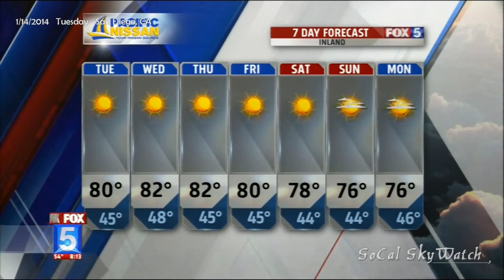July Weather In January - Rainy Season Drought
GEOENGINEERING - Weather Control Mind Control

Tuesday, January 14, 2014 @ 8:09am on FOX5 San Diego - The producers and editors have chosen just four short video clips to display while Shally Zomorodi reads a drought story; 1) Rain - as if to remind us what it looks like 2) the sun in a clear blue sky - to remind us what normal weather in Southern California should be like 3) an actual forming cumulonimbus thunder cloud - also something of the past & 4) massive chemtrail clouds - the real cause of the drought.

Chrissy Russo reports red flag fire alert conditions, relative humidity levels at less than 10%, 50-60 mph high winds, a few "high clouds" that will move overhead this weekend [code words for chemtrails] and temperatures in the 80's when normal highs should be in the 60's. Just back from a meteorology conference, she also talks about atmospheric rivers and that if there is a Pineapple Express, we could get a year's worth of rain in 3-5 days.